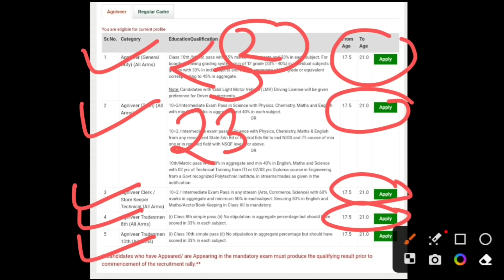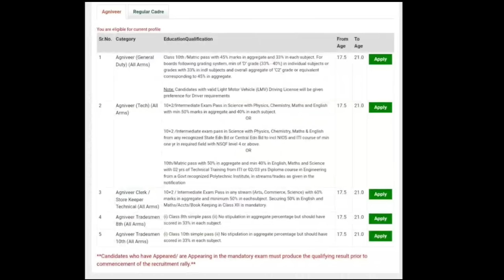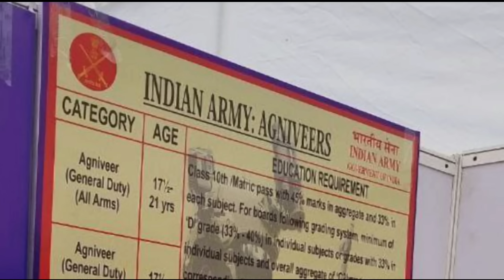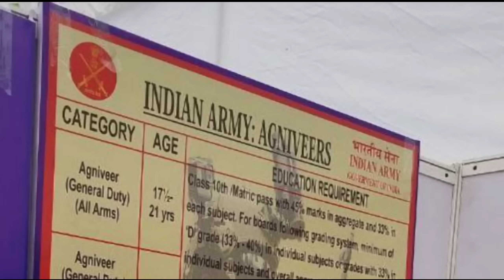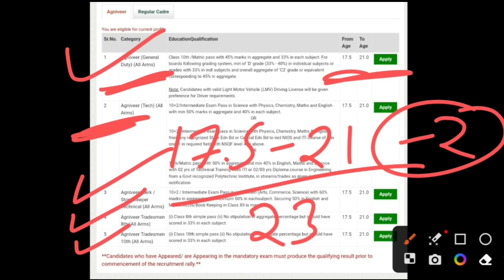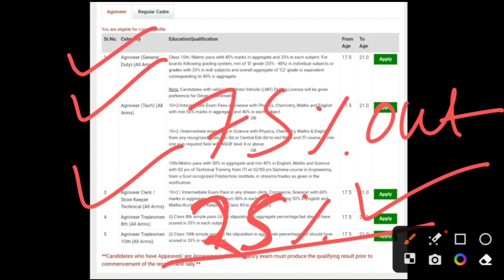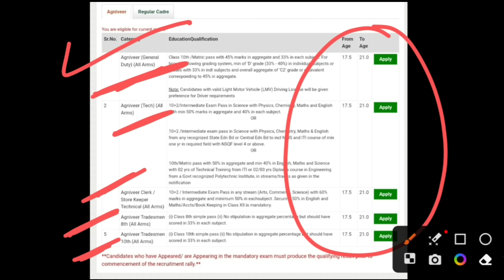army new age limit 2023 | 😢 agniveer age limit | UHQ Relation Army